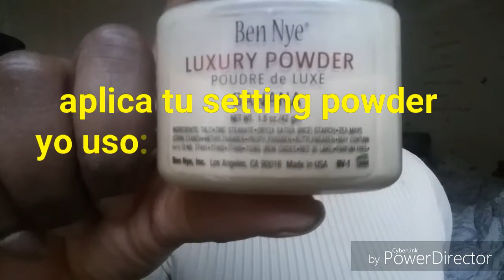Previous base application technique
Hola hola chicas... aqui os enseñare la antigua tecnica que usaba para aplicar la base.
Seguir my pagina de Facebook para ver ma looks, y videos de los pasos que doy para verme mas guapa😗😗😗😗. 😉😉

Darle al link para ir directo a mi pagina de belleza .

Gracias por apollo.😘

Productos usados : Revlon COLORSTAY ( 400 Caramel )
Revlon Photo Ready ( 001 Capuchino )
Sleek Cosmetics ( Contour kid ) in medium.